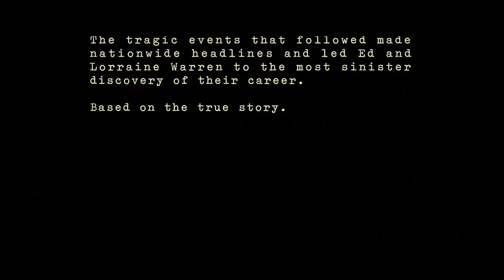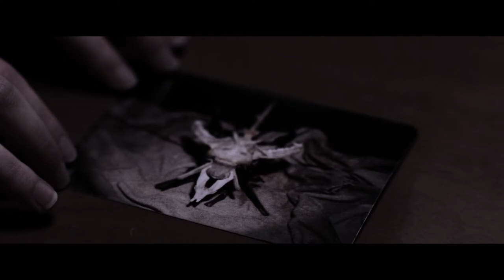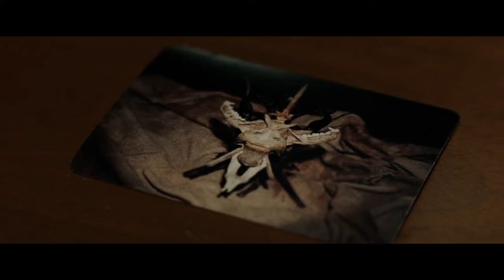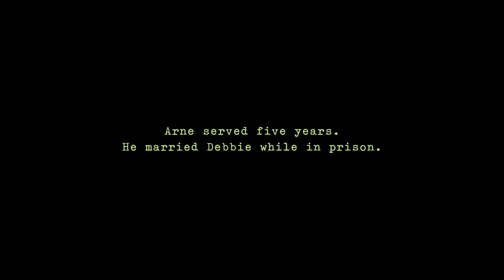Conjuring 3 Movie Review - | கதை விளக்கம் தமிழில் | Spooky Stories Ep02 | Story Explanation in Tamil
Spooky Stories Episode02
Movie Review and Explanation Video of Conjuring 3.
It is just my opinion. and not to criticize the movie.

Please follow our below videos and hit like button.

Please continue watching our channel for more horror story episodes.